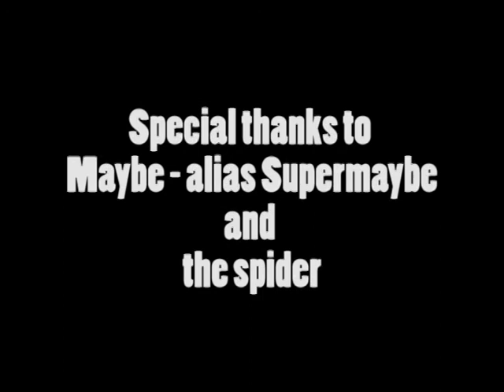Supermaybe vs. Spiderman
My cat Maybe filmed when she tried to kill a spider.

The spider was only k.o. - so no worries bout it. ;)
Thumbs up for cuteness!